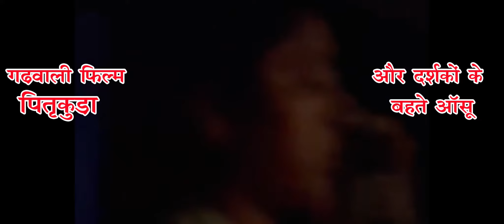फिल्म पितृकुड़ा देखकर दर्शकों के छलक पड़े आँसू। कोटद्वार और रानी पोखरी में भी चला फिल्म का जादू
फिल्म पितृकुड़ा  देखकर दर्शकों के आँखों में छलक पड़े  आँसू।  कोटद्वार और रानी पोखरी में भी चला फिल्म का जादू